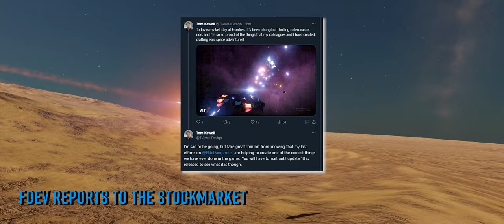New Tutorials, Guardian CG Moves Narrative, FDEV Shareholder Report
➡️ A new Guide YouTuber surfaces for Elite Dangerous
➡️  Frontier report back to the stock market
➡️  And a duo of Guardian based community goals promise to drive the narrative forward